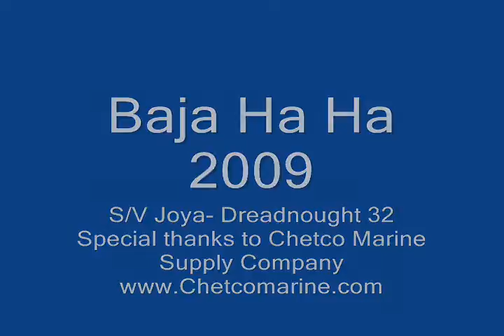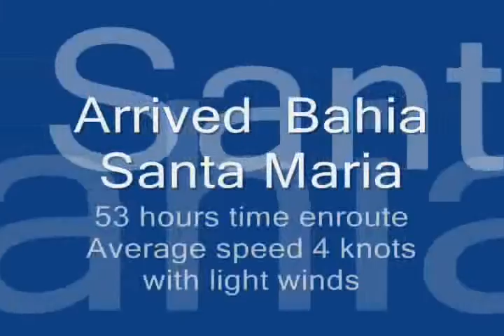Baja ha ha 2009 - Dreadnought 32 Joya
Baja ha ha 2009. Sailing to Cabo San Lucas
SV Joya - Dreadnought 32
Tahiti Ketch